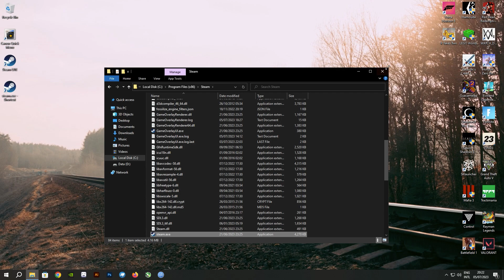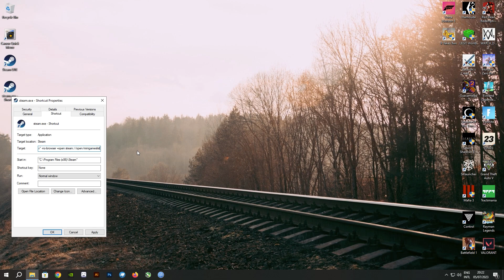How to get Steam LITE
Switch to the LITE Steam version (Unlocking the maximum performance)
🟩 Target code:  -no-browser +open steam://open/minigameslist
📝Looking to maximize your gaming performance on Steam? Check out our ultimate optimization guide for the LITE Steam version! Discover how to unlock high performance, reduce loading times, and enhance your gaming experience. Learn how to streamline your Steam client, disable resource-intensive features, and customize settings for optimal gameplay. Don't miss this opportunity to elevate your gaming sessions to the next level.